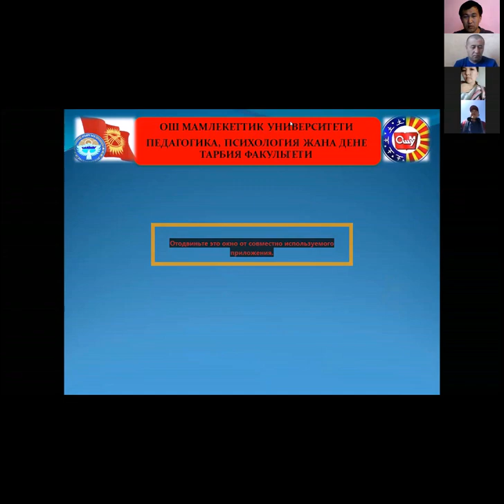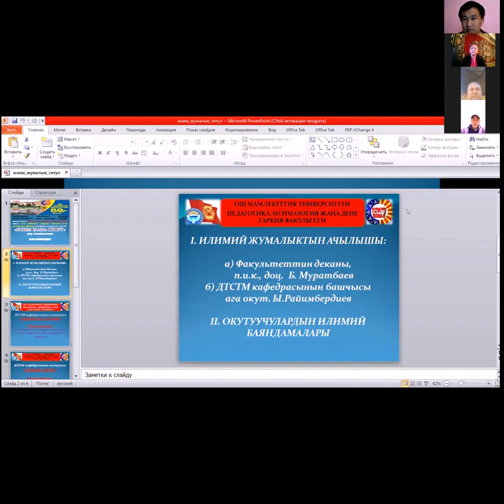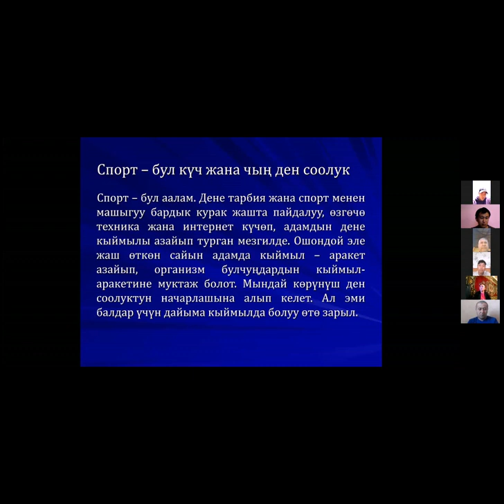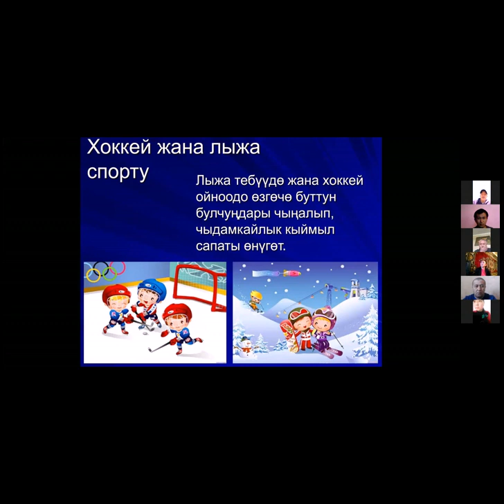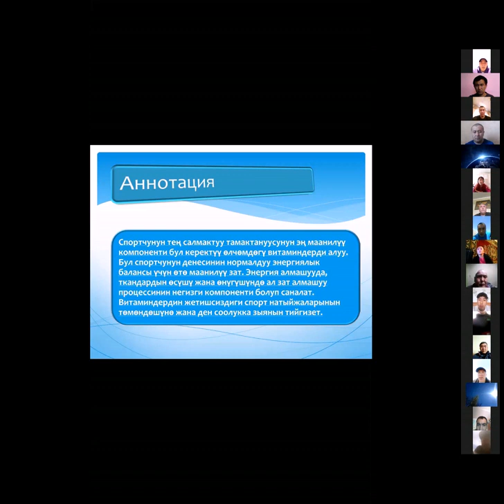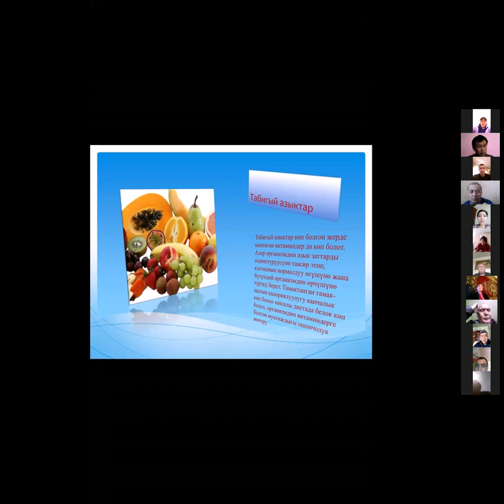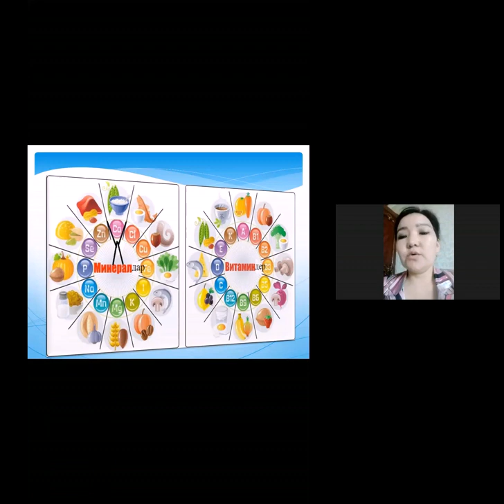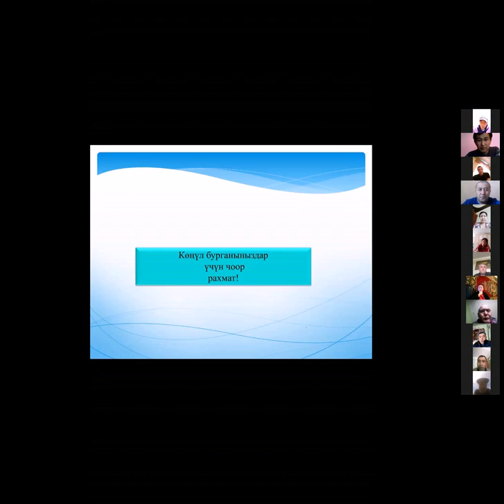ОшМУнун Дене тарбиянын, спорттун теориясы жана методикасы кафедрасынын "Илим жана Спорт" жумалыгы.